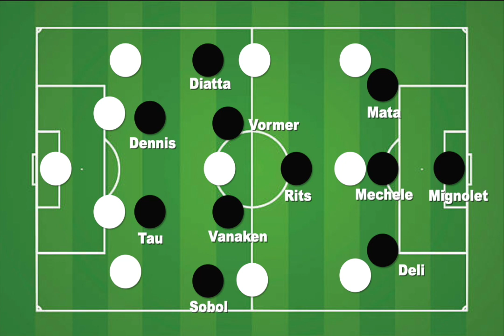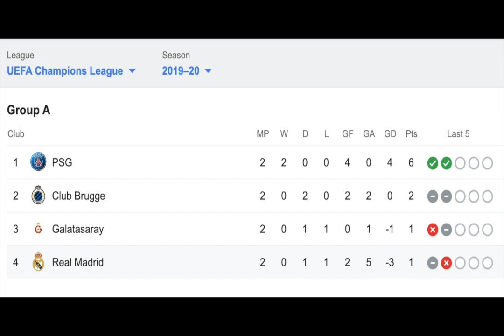Real Madrid vs Club Brugge 2-2 | Champions League Analysis + Discussion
What's up everyone! In today's video VC Football analyzes the game between Real Madrid and Club Brugge in the group stage of the 2019/20 Champions League. In this video we go over formations, goal highlights, and discuss the key takeaways from this match.